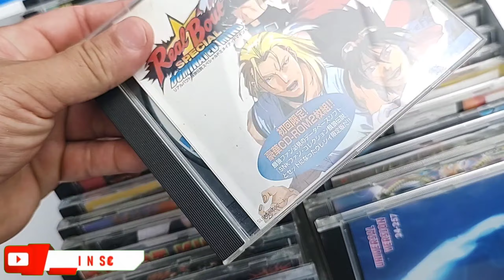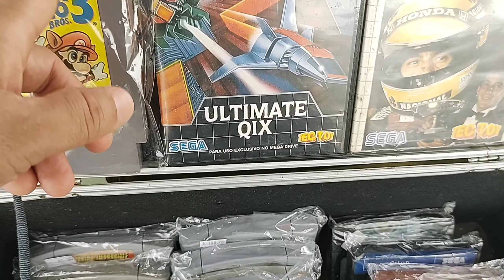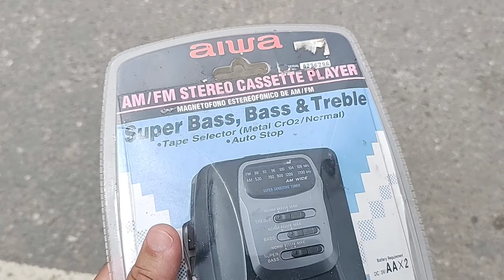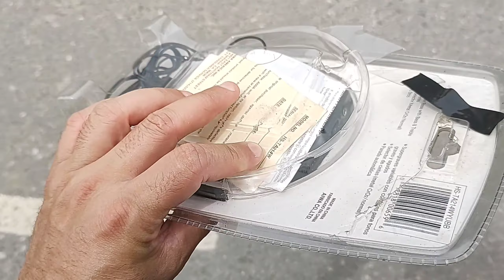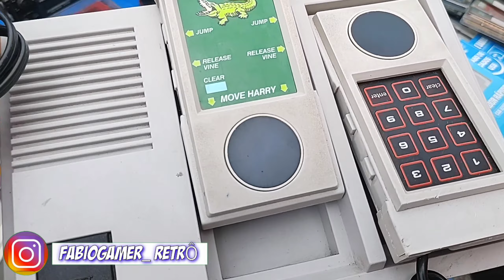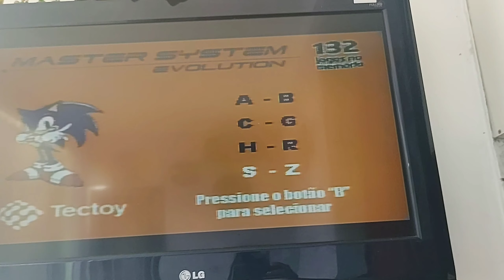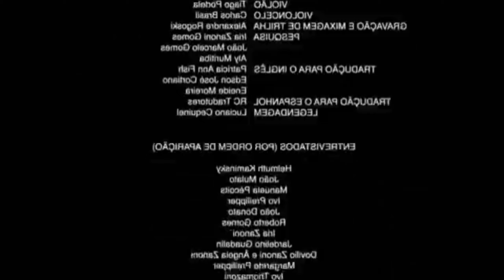CAÇADA GAMER, Xbox One, game boy Collor, DIGIPLAY raro na FEIRA DO ROLO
O Video de Caçada gamer é uma forma de mostra a vocês o movimento e coisas legais que tem em uma Feira do Rolo, aqui você vai ver games, brinquedos, peças antigas e muito mais.

              CAROL E CIA SUBLIMAÇÃO

                LOJA_NERD_THE_GAMER

⚫Meu Instagram